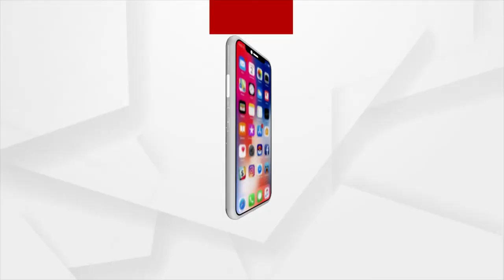'ଶକ୍ତି'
ଦେଖନ୍ତୁ ଅର୍ଗସର ସ୍ଵତନ୍ତ୍ର କାର୍ଯ୍ୟକ୍ରମ
୧୫ ଅକ୍ଟୋବର ରାତି ୯ଟା ୩୦